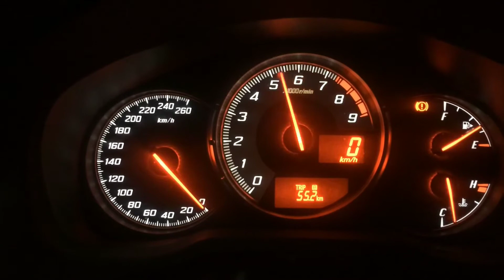2015 Toyota 86 exhaust